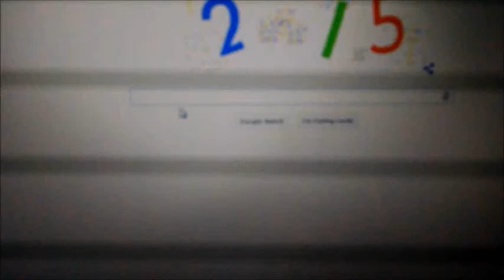Secret Googling trick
It's a secret trick for Google.com